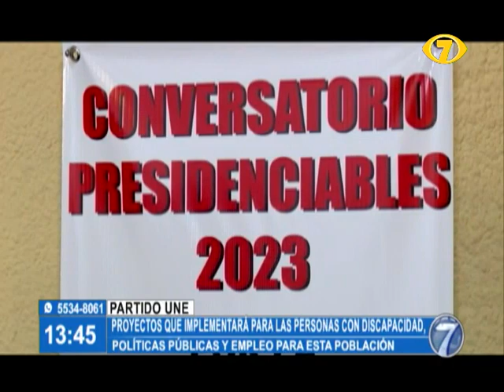Sandra Torres recalcó que apoyará a las personas de discapacidad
Sandra Torres, del partido UNE, manifestó sus propuestas sobre la población que tiene alguna discapacidad para que implantar políticas que le den más facilidades.